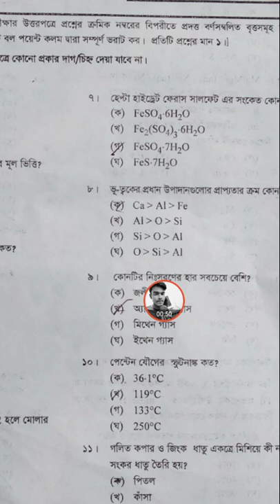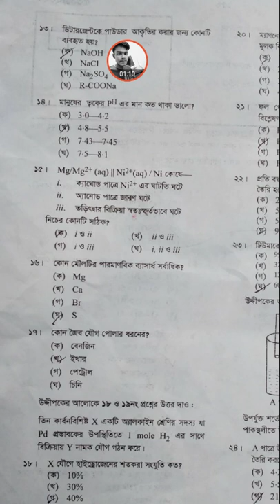SSC Chemistry (রসায়ন) MCA Answer 2020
SSC Chemistry (রসায়ন) MCQ Answer 2020